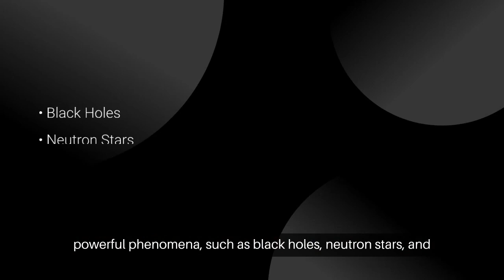GALAXY OUT OF SPACE